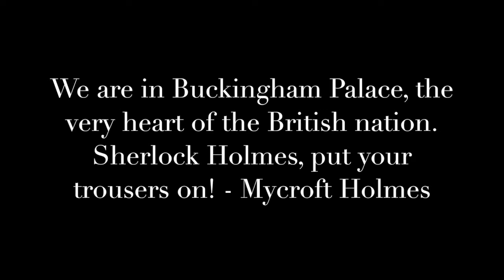ANDREW'S BEAUTIFUL SINGING! - VLOGMAS DAY #7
A very short vlog today, apologises!

LINKS:

Pintrest: lorelaijonas